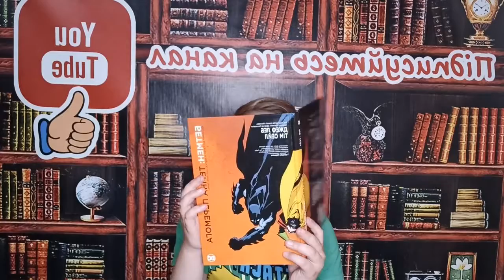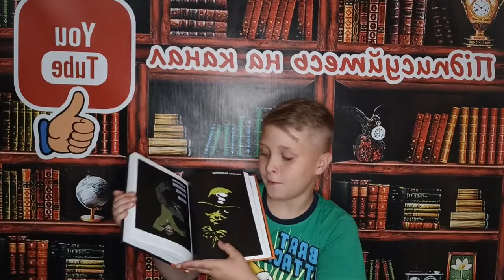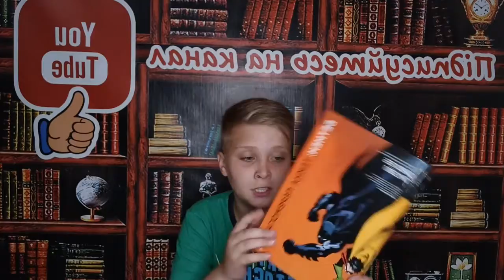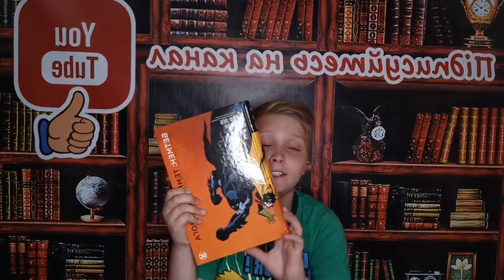Джеф Леб , Тім Сейл "Бетмен.Темна перемога"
Видавництво "Рідна мова", 408! сторінок.
Дія відбувається в ранній період кар'єри Темного Лицаря Бетмен мусить зупинити невловимого Вішальника, убивцю копів,перш ніж він завдасть нового удару.Дитяча забавка на тілі кожної з жертв-- єдиний ключ до встановлення його особи. До списку головних підозрюваних входять Дволикий, Джокер, Загадник, Жінка-Кішка.
Комікси , адаптовані "Рідна мова" -- завжди нереально крутезні,якісні і цікаві!